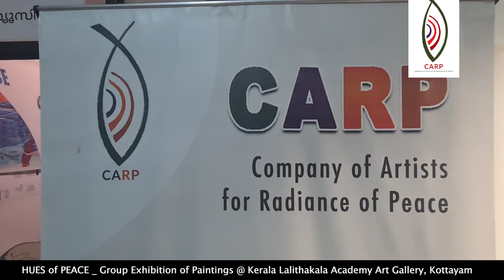HUES of PEACE _Group Exhibition of Paintings @ Kerala Lalithakal Akademi, Kottayam | 2022 November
CARP _ Comapny of Artists for Radiance of Peace
HUES of PEACE _Group Exhibition of Paintings @ Kerala Lalithakal Akademi, Kottayam | 2022 November 21-26

കാർപ്പ് (കമ്പനി ഓഫ് ആർട്ടിസ്റ്റ് ഫോർ റേഡിയൻസ്  (ഹ്യൂസ് ഓഫ് പീസ് )ചിത്രകലാ പ്രദർശനം  കേരള ലളിതകലാ അക്കാദമി കോട്ടയം ആർട്ട് ഗാലറിയിൽ തുടങ്ങി.
 ചിത്രകാരനും കേരള ലളിതകലാ അക്കാദമി മുൻ ചെയർമാനുമായ കെ. എ. ഫ്രാൻസിസ് ചിത്രപ്രദർശനം   ഉദ്ഘാടനം ചെയ്തു.
ആർട്ടിസ്റ്റ് ഉദയകുമാർ , മാത്യൂസ് ഓരത്തേൽ, പ്രസന്ന ഗ്രസിലോൺ, ഫാദർ കെ. എം ജോർജ് , റോയി എം. തോട്ടം തുടങ്ങിയവർ പ്രസംഗിച്ചു. കാർപ്പ് കലാ കൂട്ടായ്മയിലെ പതിനഞ്ച്  കലാകാരന്മാരുടെയും കലാകാരികളുടെയും ചിത്രങ്ങളാണ് പ്രദർശനത്തിലുള്ളത്. പ്രദർശനത്തിൽ പങ്കെടുക്കുന്നവർ:
 അതുല്യ പ്രിയ ( തിരുവനന്തപുരം), എബി ഇടശ്ശേരി (എറണാകുളം),
ബിജു മഠത്തിൽകുന്നേൽ (കാലടി), ഫ്രാൻസിസ് കോടങ്കണ്ടത്ത് ( തൃശ്ശൂർ ), ഫാ. കെ.എം.ജോർജ് (കോട്ടയം),  ജയിംസ് മോൻ (ബാംഗ്ലൂർ ) ജോസഫ് ജോയിസൺ (ബെൽജിയം),
കൃപാ ലാലു (എറണാകുളം), മനോജ് പോൾ (തലശ്ശേരി ), മറിയക്കുട്ടി (കോട്ടയം), സാന്ദ്ര സോണിയ (പാലക്കാട് ),സുനിൽ ജോസ് (കോഴിക്കോട്), റോയ് എം. തോട്ടം (കോട്ടയം) വിൻസി ജോസഫ് (കോട്ടയം), സാബു മണ്ണട (കോട്ടയം)
എല്ലാ വിഭജനങ്ങൾക്കും അതീതമായി, കലാപ്രവർത്തനങ്ങളിലൂടെ സമാധാന, സൗഹൃദ സംസ്കാരം വളർത്തുക എന്നതാണ് കാർപ്പ് കലാകൂട്ടായ്മയുടെ ലക്ഷ്യം.
കോട്ടയം ഡി സി കിഴക്കേമുറി ഇടത്തിലെ ലളിതകലാ അക്കാദമി ആർട്ട് ഗാലറിയിൽ . രാവിലെ 10 മുതൽ വൈകിട്ട് 6.30 വരെ ആയിരിക്കും  പ്രദർശന സമയം. പ്രദർശനം നവംബർ 26 ന് സമാപിക്കും.